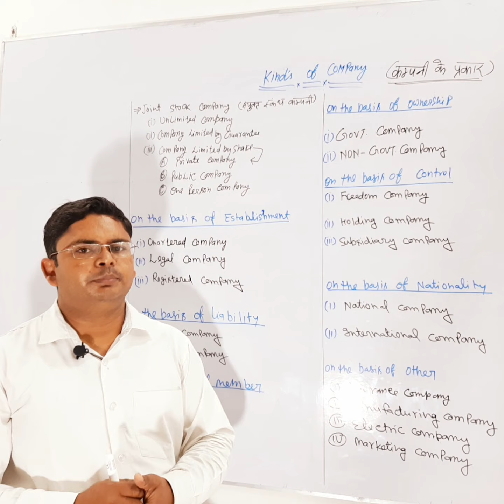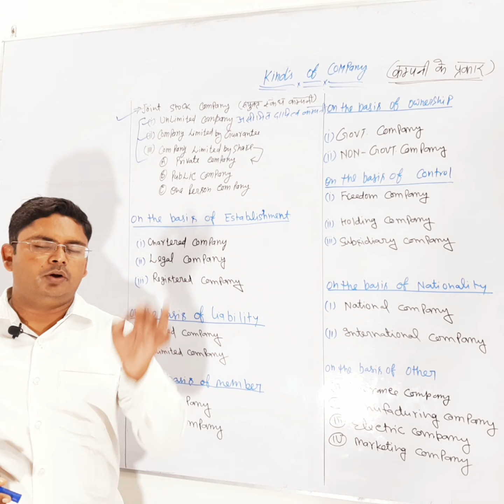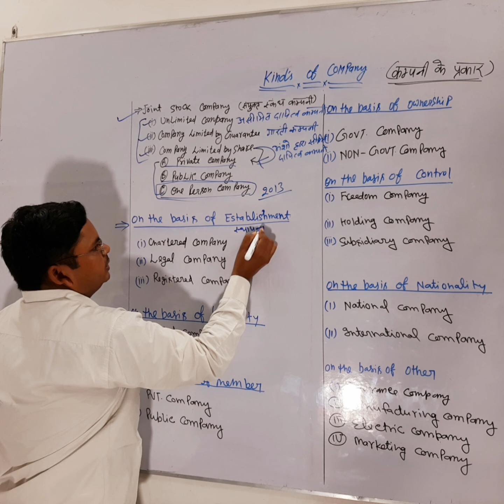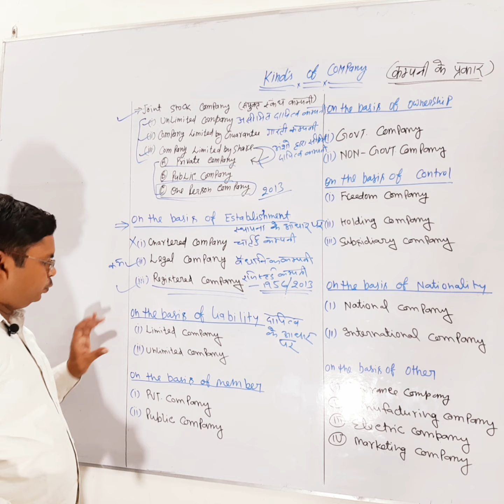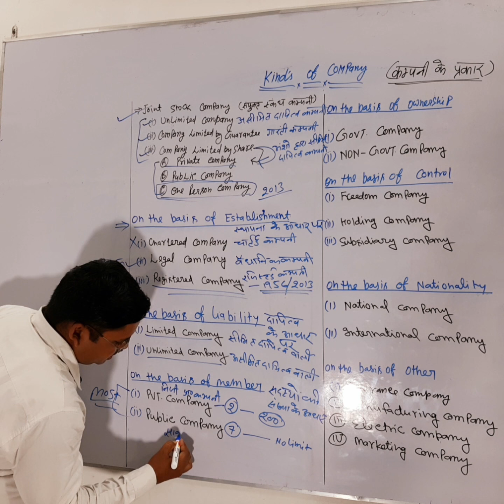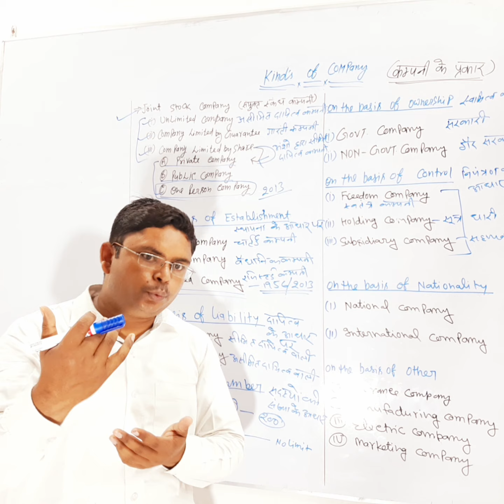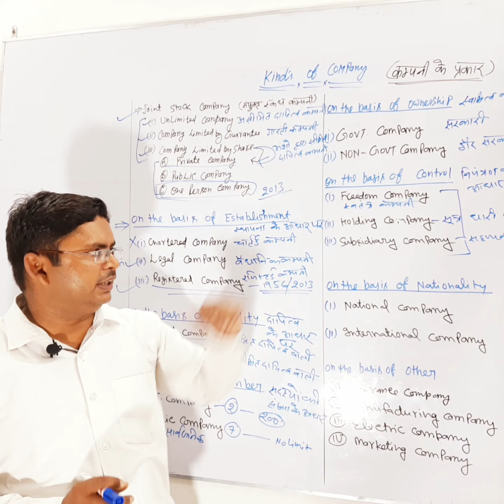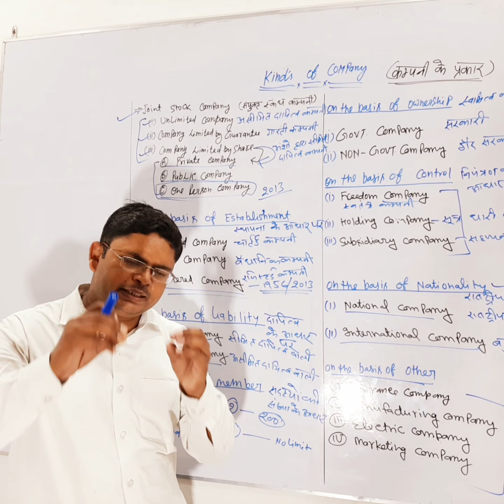KINDS OF COMPANY, CLASSIFICATION OF COMPANY,COMPANY KE PRAKAR,kinds of company,